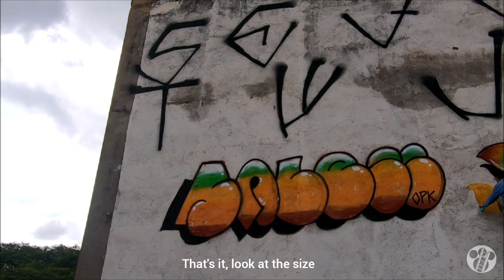GRAFFITI - PiXO .invasão em estacionamento na liberdade ( SP).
We entered a parking lot in São Paulo, took advantage of the intense movement and started the "Graffiti".

Entramos em um estacionamento  em  São  Paulo , aproveitamos  a movimentação  intensa  e começamos o " graffiti".